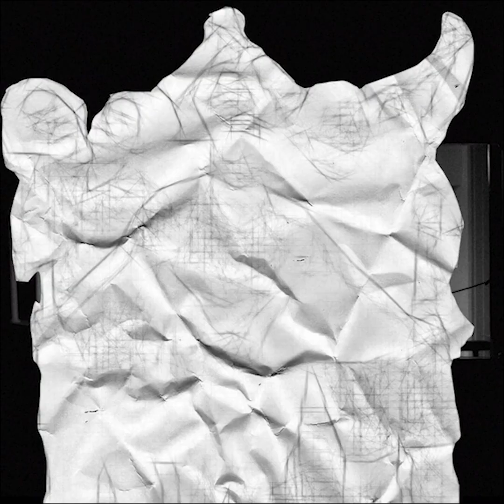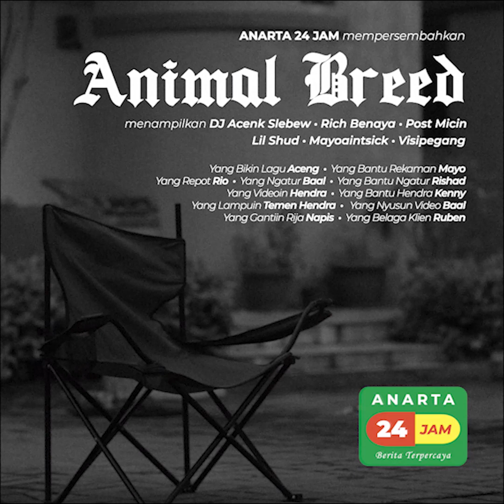A24J - Animal Breed Ft. Rich Benaya, Postmicin, Mayoaintsick & Visipegang (Official Music Video)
Anarta 24 Jam Mempersembahkan “Animal Breed” (Official Music Video)

Menampilkan Calon Punggawa Hiphop Hits Indonesia:
Rich Benaya
Postmicin
Lil Shud
Mayoaintsick
Visipegang

Music Video Credits:
Yang Repot - Rio
Yang Ngatur - Baal
Yang Bantu Ngatur - Rishad

Yang Videoin - Hendra
Yang Bantu Hendra - Kenny
Yang Ngelampuin - Owen & Bintang

Yang Nyusun Video - Baal
Yang Nambahin Visual Efek - Rizza

Yang Gantiin Rija - Napis
Yang Belaga Klien - Ruben

Special Thanks:
Bang Yunar Satpam Anarta